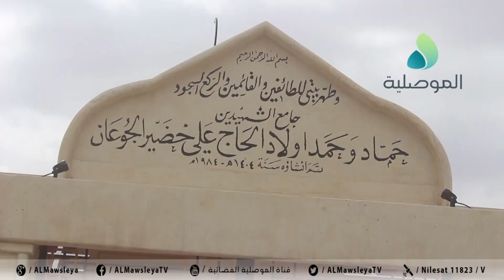قاممقام الموصل ومدير الوقف السني بنينوى يشرفان على افتتاح جامع الشهيدين حماد وحمد بقرية الدرناج